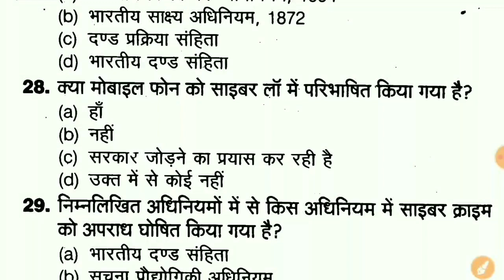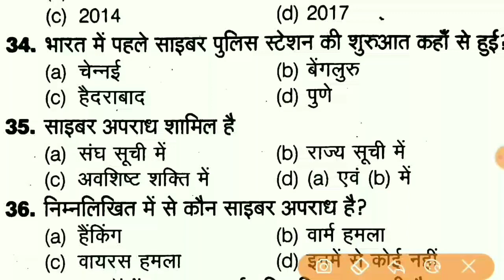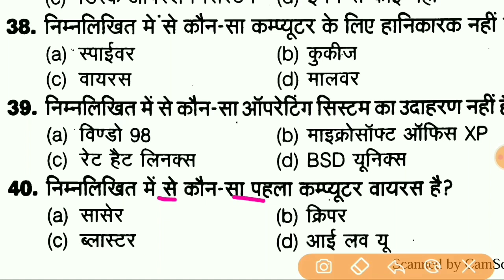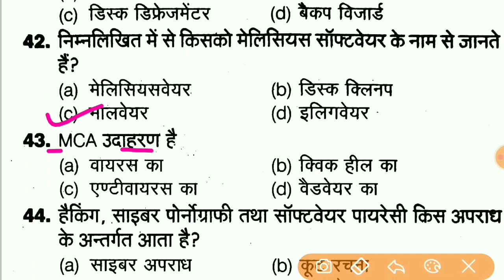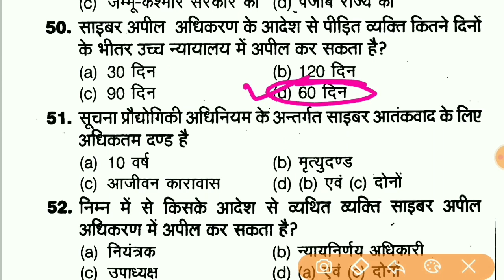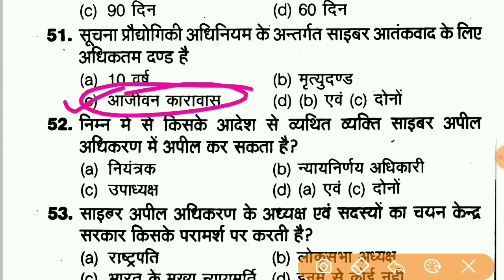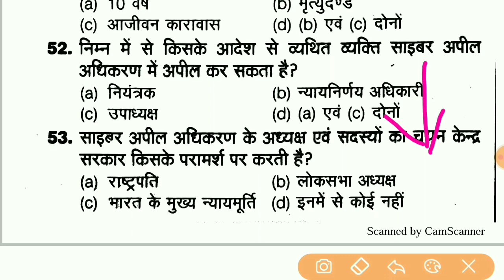मूल विधि महत्वपूर्ण 2500 प्रशन || मूलविधि Upsi || Moolbidhi For Upsi 2021 || मूल विधि Part-59